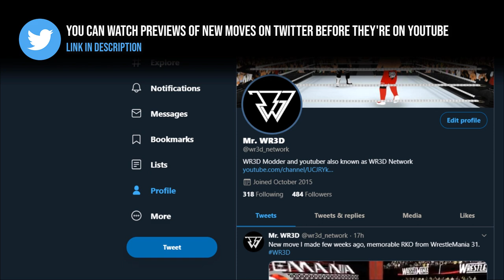WR3D 21 New Moves- Twist of Fate & More!